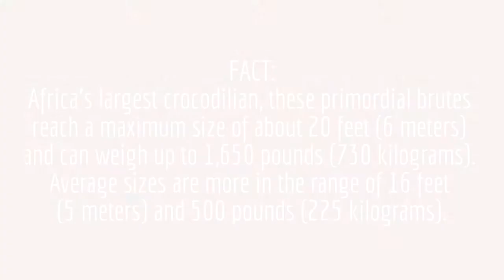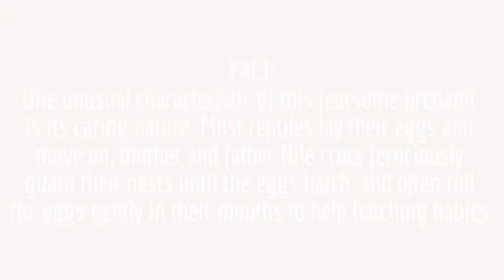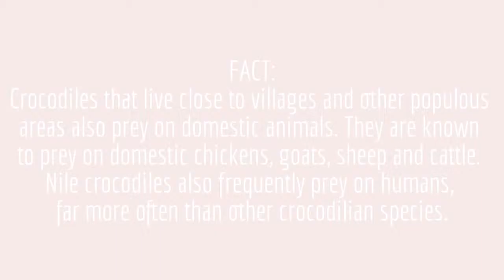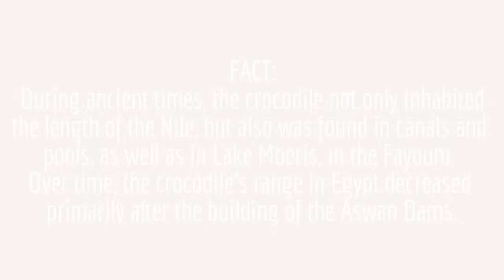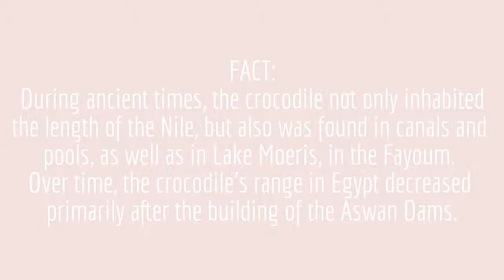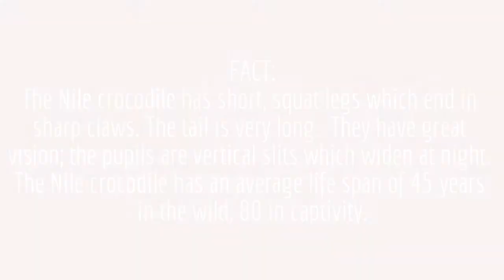Endangered Animal Nile Crocodile: Science and Education of Endangered Animal Nile Crocodile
The Nile crocodile is an African crocodile and the second largest extant reptile in the world, after the saltwater crocodile. The Nile crocodile is quite widespread throughout Sub-Saharan Africa, occurring mostly in the central, eastern, and southern regions of the continent and lives in different types of aquatic environments such as lakes, rivers and marshlands. Although capable of living in saline environments, this species is rarely found in saltwater, but occasionally inhabits deltas and brackish lakes. The range of this species once stretched northward throughout the Nile, as far north as the Nile delta. On average the Nile crocodile is between 4.1 meters (13 ft) to 5 meters (16 ft), weighing around 410 kg (900 lb). However, specimens measuring 6.1 meters (20 ft) in length and weighing 907 kg (2,000 lb) have been recorded. They have thick scaly skin that is heavily armored.

The Nile crocodile is an opportunistic apex predator and a very aggressive species of crocodile that is capable of taking almost any animal within its range. They are generalists, taking a variety of prey. Their diet consists mostly of different species of fish, reptiles, birds and mammals. The Nile crocodile is an ambush predator and can wait for hours, days and even weeks for the suitable moment to attack. They are quite agile predators and wait for the opportunity for the prey item to come close within the range of attack. Even swift prey are not immune to attack. Like other crocodiles, Nile crocodiles have an extremely powerful bite that is unique among all animals and sharp conical teeth that sink into flesh allowing for a grip that is almost impossible to loosen. They can apply high levels of force for extended periods of time, a great advantage for holding down large prey underwater to drown.

In this video a man named Roger Horrocks put up an attempt to swim along with the Nile Crocodiles and to study their behavior during feeding time.  He spent 5 years around Botswana, Okavango Delta in South Africa to study the behavior.  In its habitat, these crocodiles were a threat to human and livestock.  An aggressive crocodile might think human being getting close to the feeding area to be a competitor trying to steal the food.  One of the crocodiles living in the river close to a village once bit off a woman's arm and Roger decided to dive in the same area where the incident happened.

Roger invited his friend Walter Bernardis, an experienced wild life diver.  Both Roger and Walter scanned the Okavango Delta to find the area where crocodiles were in abundance.  They picked the perfect time when crocodiles just snatched a livestock from local village.  They dived and followed huge crocodiles in the murky rivers.  Lots of crocodiles were actually resting under water until they were ready to feed.  The bite marks on the livestock bone showed how strong the crocodiles jaws were.  It left a puncture wound on the bone.  Going back to the boat, both Roger and Walter felt they were very lucky to experience the magnificent creatures on its natural habitat.